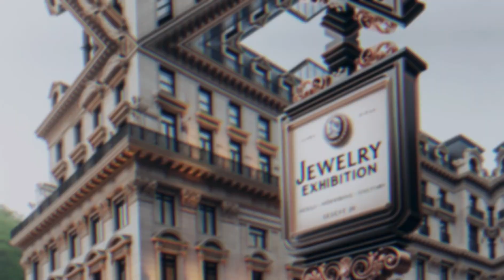Diamonds in the Dusk: The Carlton Hotel Heist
Diamonds in the Dusk: The Carlton Hotel Heist" is a gripping documentary that unravels the astonishing story of one of the most audacious jewel thefts in history. Set against the glamorous backdrop of Cannes, France, the film opens with a picturesque aerial view of the luxurious Carlton Hotel at sunset. It delves into the events of July 28, 2013, when the hotel's jewelry exhibition, showcasing the Leviev collection worth over $136 million, became the target of an unprecedented heist. Through a series of meticulously crafted visuals, including reenactments, close-up shots, and action sequences, the documentary portrays the chilling precision of the disguised thief who executed the robbery in broad daylight. Narration throughout the film enhances the storytelling, providing context to the high-stakes drama that unfolded. The investigation scenes offer a glimpse into the intense efforts to solve this enigma, while the concluding shots leave viewers pondering the mystery of the heist that remains unsolved. With its blend of stunning visuals, dramatic narration, and a compelling narrative, "Diamonds in the Dusk" invites the audience into a world where luxury meets larceny, and where every glittering diamond has a story.